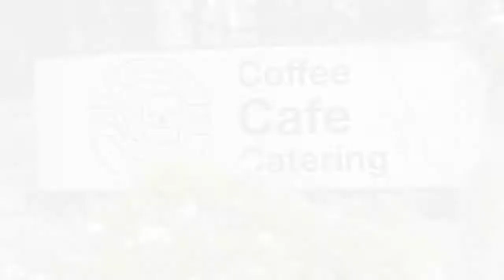Wild Wombat Hurstbridge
Est: 2008. Homestyle meals. Great Coffee. Eat In or Takeaway. Catering, retail, online.